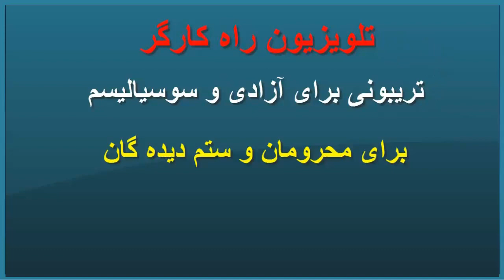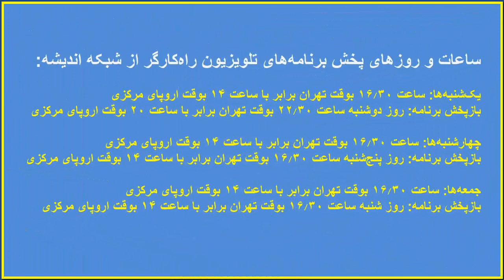نگاهی به اعتصاب رانندگان بی آر تی تهران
گفتگوی نصرالله قاضی با غلام رضا غلام حسینی فعال کارگری و از اعضای سابق سندیکای شرکت واحد